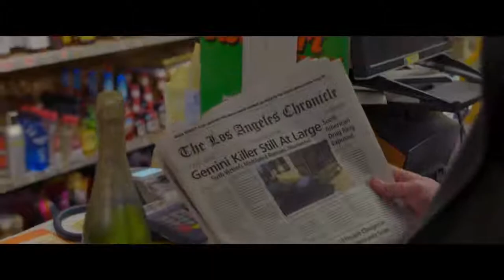THE BASEMENT Official Trailer 2018 Horror Movie HD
Movie Zone is your #1 destination to catch all the latest movie trailers, clips, sneak peeks and much more from your most anticipated upcoming movies!